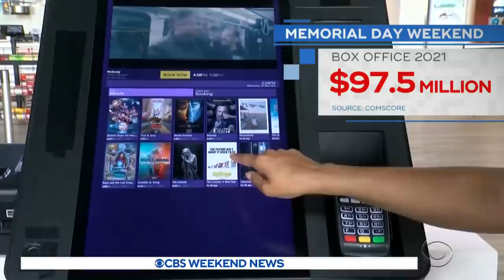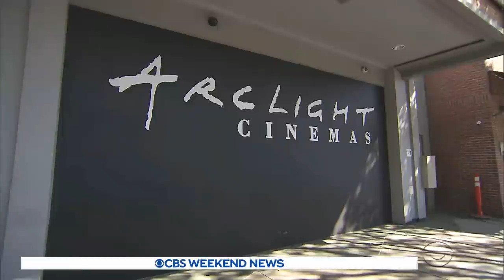Millions of Americans return to the movies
"A Quiet Place Part 2" from Paramount Pictures (a division of ViacomCBS) broke pandemic box-office records and took in nearly $100 million. Still, movie theaters will need to find a way to consistently lure Americans accustomed to streaming back out. Lilia Luciano has more.